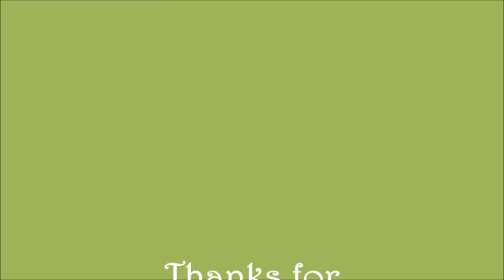Dance Of The Candy Canes Handmade Cold process Soap Making Video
Handmade cold process soap making video and Holiday Bubbles Soap Challenge Winner, hosted by the sweet Thanya O'Connor. You can find her on Facebook @
Dance of the Candy Canes soap is scented with peppermint, cranberry, orange, mulberry and vanilla.